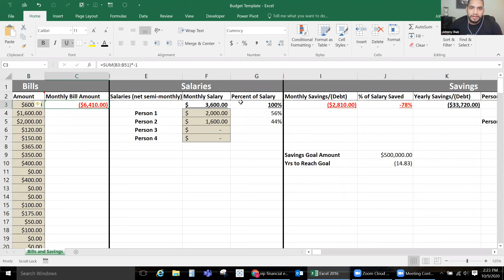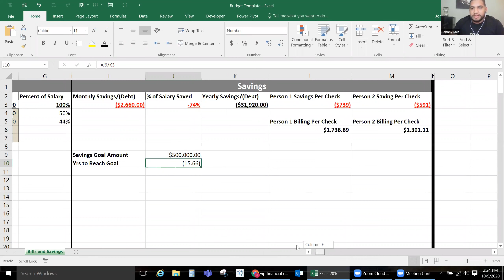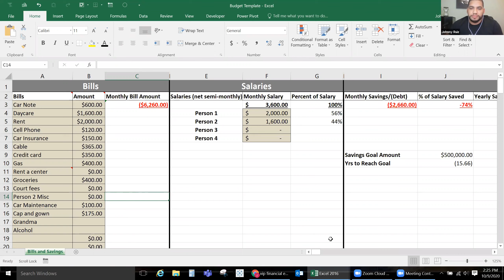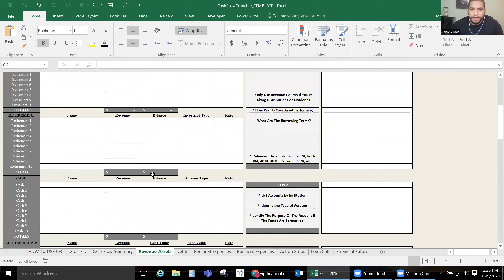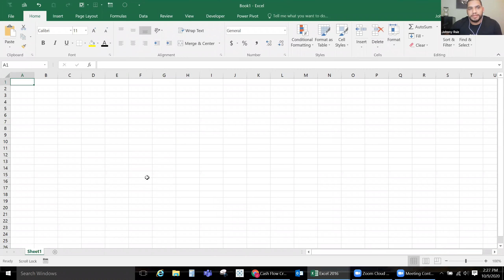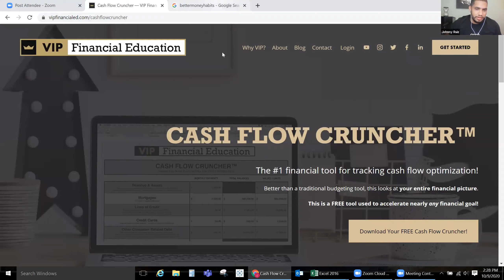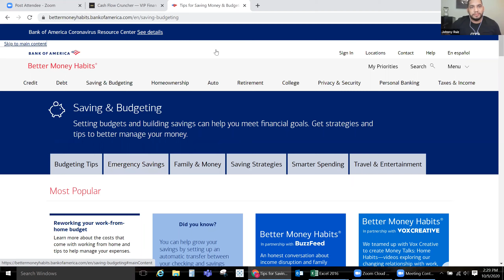Explainer - Creating a Budget Explained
Want to know how much you should invest? Create a budget first. Here's how you can do that.

Follow Investment Talk Only